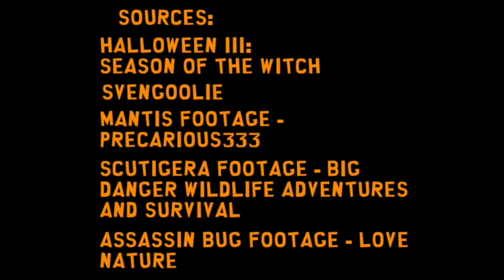Ness's World - The Witching Hour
Death is just a screen away.